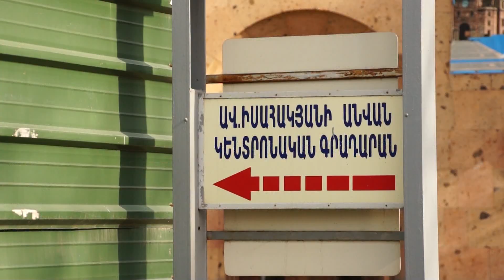+1 ԳԻՐՔ. «Գուլիվերի ճանապարհորդությունները». Ջոնաթան Սվիֆթ